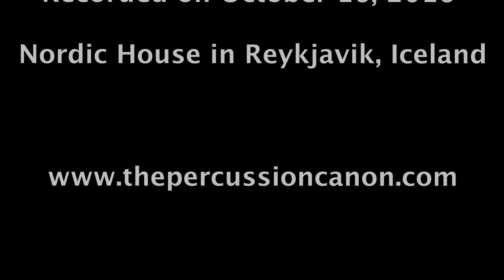Áskell Másson talks about Frum - The Percussion Canon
Áskell Másson talks about his piece, Frum, that is recorded for The Percussion Canon.